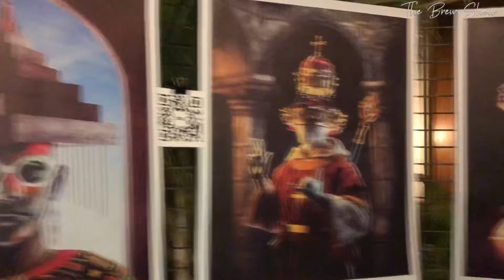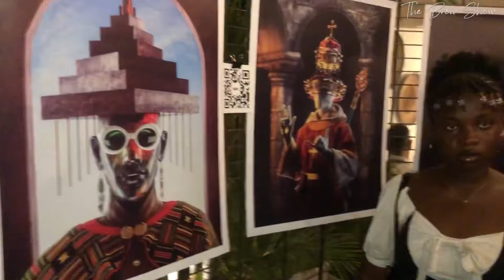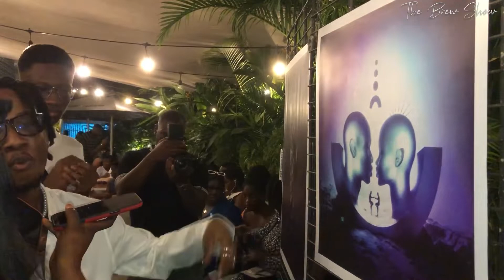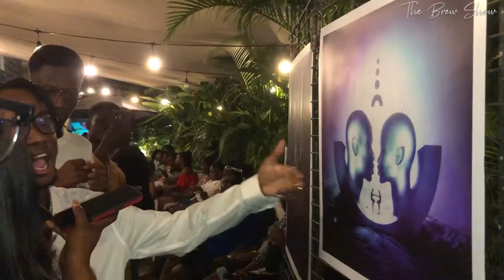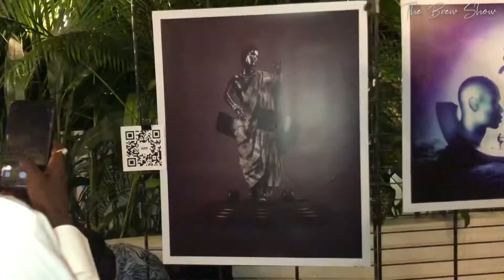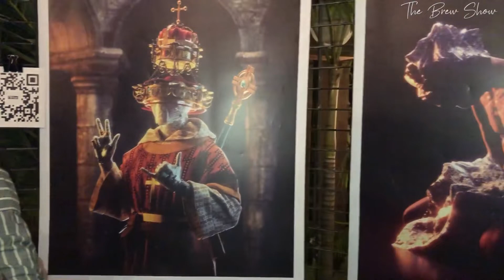DatArtGod unveils his art exhibition as part of Trybe Africa’s Thursday Lates series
The Brew Show found our way at Kukun in Osu for the latest edition of Trybe Africa’s Thursday Late edition, and the artiste who got to showcase his art this time around was none other than DatArtGod!
Watch this video to see his amazing pieces, pay attention to how he explains his craft to enthusiasts in attendance and finally stay for our interview!!!